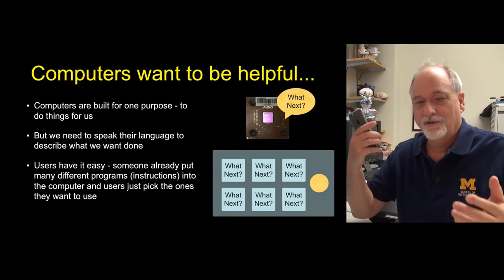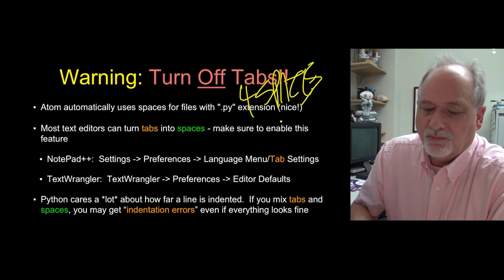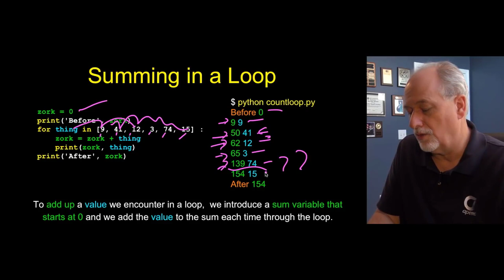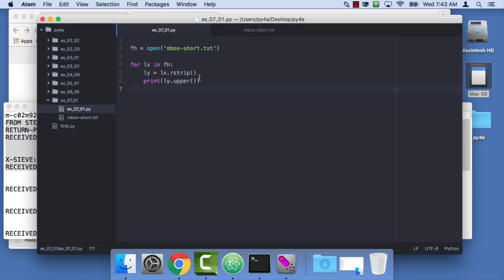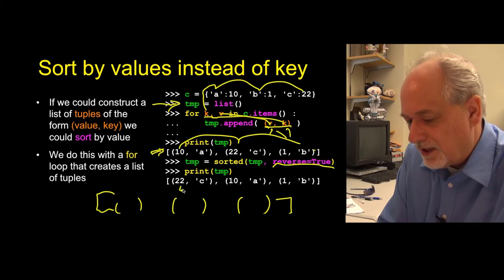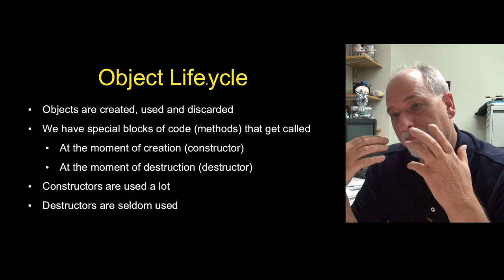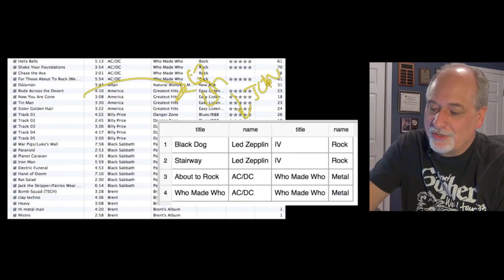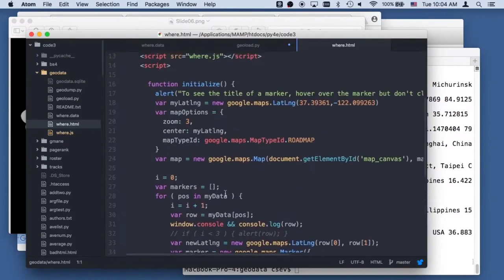Python Tutorial - Python for Beginners [Full Course]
This course will provide you everything you need to know about Python programming from scratch. This python programming is designed for beginners.

⌨️ (0:00:00)   Python programming - introduction
⌨️ (1:28:58)   Python programming - Conditionals
⌨️ (2:08:25)   Python programming - Functions
⌨️ (2:31:29)   Python programming - Functions exercise
⌨️ (2:41:37)   Python programming - Loops and iteration
⌨️ (3:25:50)   Python programming - Loops exercise
⌨️ (3:34:29)   Python programming - Strings
⌨️ (4:03:56)   Python programming - Strings exercise
⌨️ (4:12:22)   Python programming - Files
⌨️ (4:34:02)   Python programming - Files exercise
⌨️ (4:43:46)   Python programming - Lists
⌨️ (5:01:23)   Python programming - Lists exercise
⌨️ (5:09:25)   Python programming - Dictionaries
⌨️ (5:38:59)   Python programming - Dictionaries exercise
⌨️ (6:03:13)   Python programming - Tuples
⌨️ (6:25:24)   Python programming - Tuples exercise
⌨️ (6:35:30)   Python programming - Regular expression
⌨️ (7:03:35)   Python programming - HTTP
⌨️ (7:37:50)   Python programming - HTTP example
⌨️ (7:41:30)   Python programming - Python objects
⌨️ (8:03:33)   Python programming - Database complex model
⌨️ (8:12:17)   Python programming - Database single table SQL
⌨️ (8:22:23)   Python programming - Databases
⌨️ (9:04:13)   Python programming - Foreign key
⌨️ (9:15:43)   Python programming - Databases join
⌨️ (9:39:26)   Python programming - Databases example
⌨️ (10:01:05)  Python programming - Visualization
⌨️ (10:47:50)  Python programming - Visualization example

This course was created by Dr. Charles Severance (a.k.a. Dr. Chuck). He is a Clinical Professor at the University of Michigan School of Information, where he teaches various technology-oriented courses including programming, database design, and Web development.